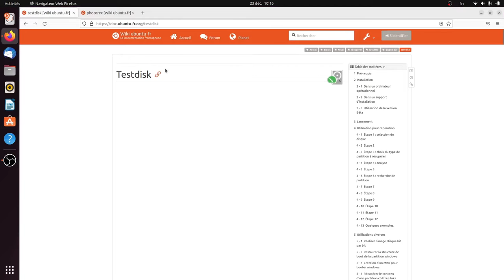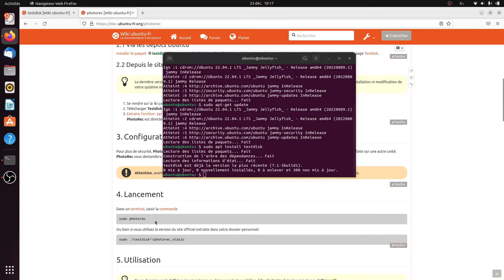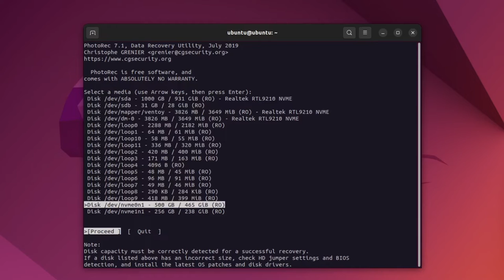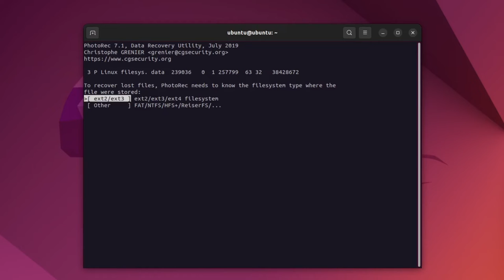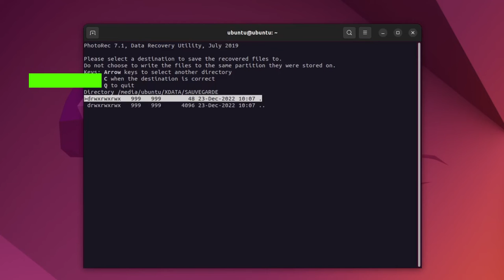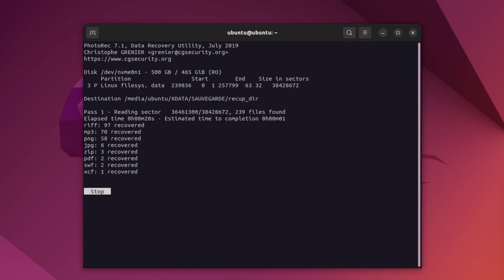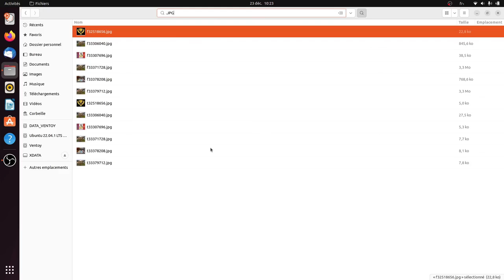Photorec récupération de données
Procédure rapide pour récupérer des données sur un disque dur effacé.